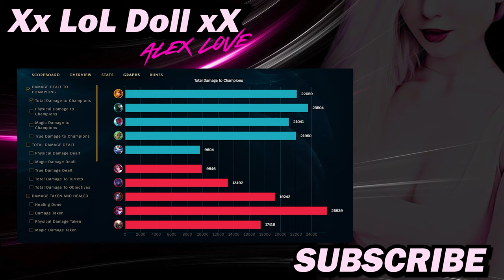HOW TO CARRY YOUR TOXIC TEAM AS LEONA TOP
🔥Insane tank/hp/damage build to carry a win!🔥

📺 League of Legends LEONA TOP gameplay! 📺

FROM THE SERIES 👉 ''Favourite position - TOP 😏'' - EPISODE #11

What's up Love Crew? 🥰 LEONA TOP? HELL YEAHHH!
Since we're playing unusual supports I thought why not to play supports in unusual lanes haha! Don't get too confident and underestimate Leona as she is a great add to the team as top lane tank support (҂◡̀_◡́)ᕤ
INTERESTED IN TRYING? Go for it, as I will give you a guide on Leona Top.
In this video you will find Leona guide, explanation on accured situations, build suggestions, toxic team comments and heavy pings, outplays and many more crazy shit! 😂
Watch me play LEONA TOP and heavily contribute towards the win by tanking and dealing high damage in the team.

              💜LET'S CELEBRATE YOUR VICTORIES TOGETHER💜

As promised I'll keep adding the best comments in my next video to give back some love and recognition. Your words matter and they are heard! Don't be shy - keep spamming them comments! WOOOP  WOOOP !!

                 💜JOIN OUR LOVE CREW. LET'S GROW TOGETER 💜

If you enjoyed the music - check out my GAMING MUSIC playlist to boost your gaming experience with awesome beats!
I'll keep adding new tracks and update it for your convenience ( ͠❛ ͜ʖ͠❛ )